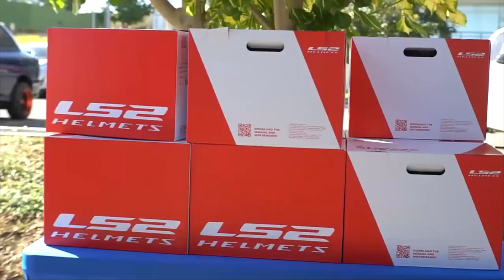Tigo Nicaragua entregó motos y premios en efectivo a sus socios comerciales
Empresarial Tigo Nicaragua entregó motos y premios en efectivo a sus socios comerciales